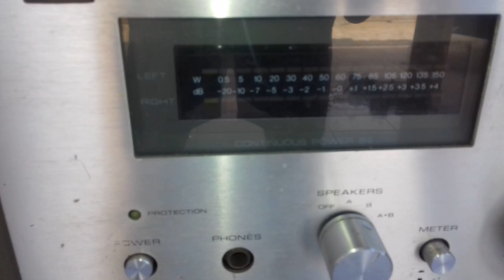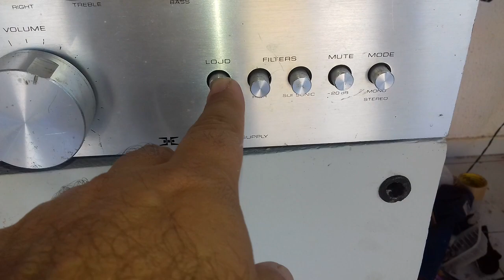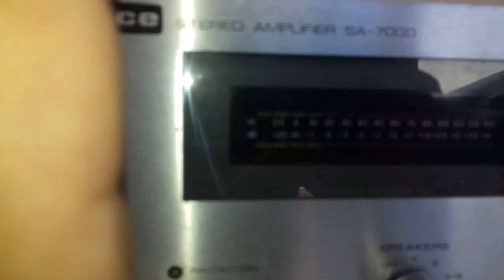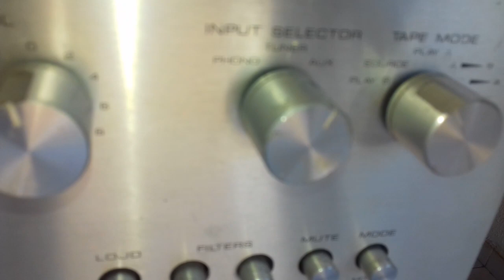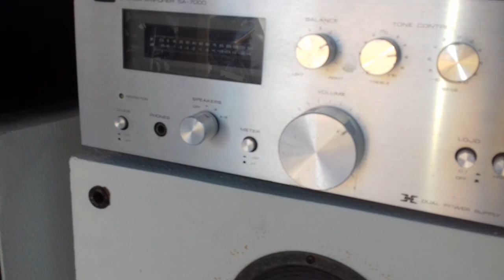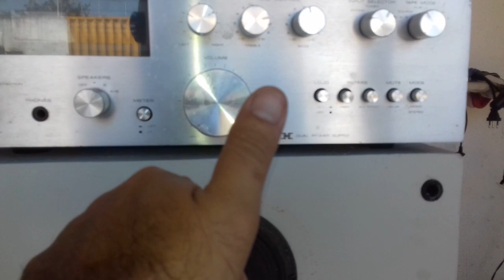AMPLIFICADOR CCE SA - 7000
Equipamento muito bom...